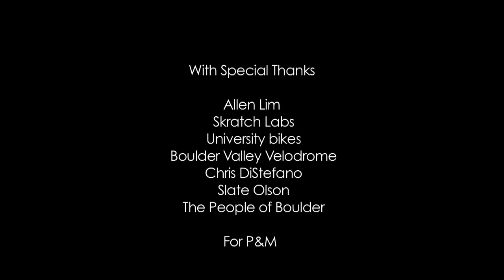Davis + Connie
This film, produced by Rapha and Ben Ingham, is about two of America’s finest and most inspiring road racers, Davis Phinney and Connie Carpenter-Phinney. For anyone who saw them race, Davis and Connie came to represent the best in American road racing, combining bold racing with uncompromising attitudes on and off the bike. Their careers saw them move from domination of domestic races to international and Olympic success.
Filmed at their home in Boulder, Colorado, Davis and Connie uses interviews with both riders, along with accounts from contemporaries such as Andy Hampsten, Douglas Emerson and Coors Classic race promoter, Michael Aisner. Through archive footage, it also documents their journey to the 1984 Los Angeles Olympics, and deals with Davis’s subsequent experiences of living with Parkinson’s disease.
Following Davis’s diagnosis, in 1999, these two celebrated riders went on, in 2004, to establish the Davis Phinney Foundation, an organisation that informs and supports families living with the disease, and which has raised millions of dollars for cutting-edge research into treatments. With the release of these two special edition jerseys honouring Davis and Connie, Rapha will contribute a percentage of the proceeds from the jerseys to the foundation’s ongoing work.